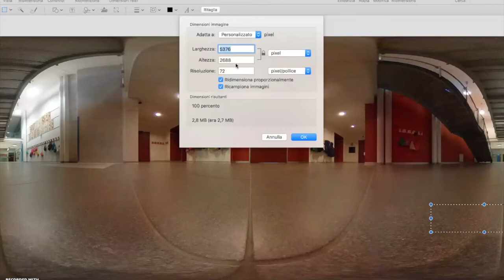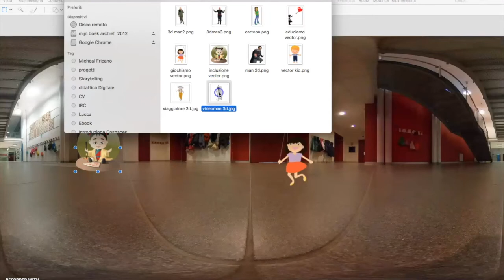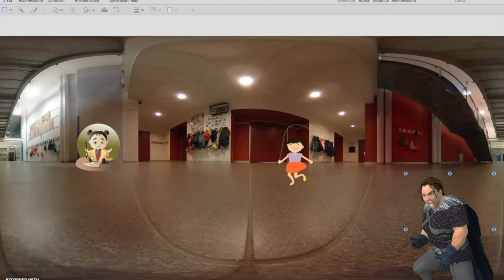Come rielaborare un immagine 360°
Tutorial per amici